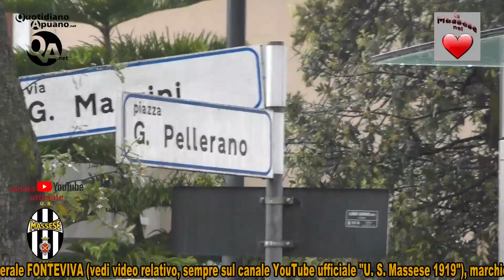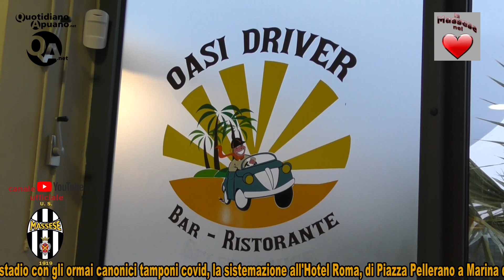La Massese in ritiro prima della gara con la Camaiore. Dello 01/05/21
Il canale sociale ufficiale YouTube "U. S. Massese 1919" presenta la giornata di ritiro della Massese, prima della vittoriosa  terzagara del campionato di Eccellenza toscana 2021 girone "A". Di Umberto Meruzzi.